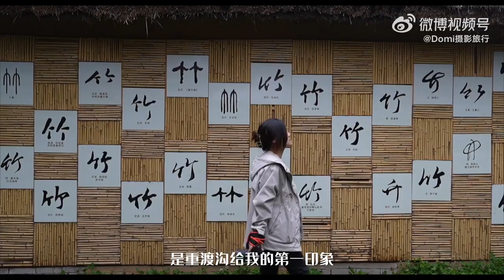欒川-素有洛陽後花園和洛陽南大門的美譽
欒川，位於河南省西部
素有洛陽後花園和洛陽南大門的美譽
險峰峻嶺的青山老林裏，還藏著這樣三個秘境之地